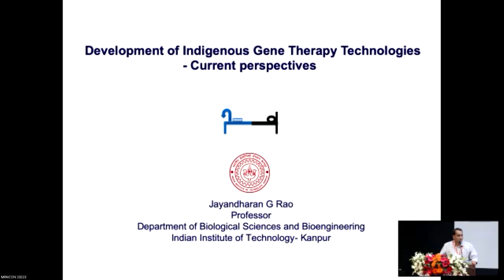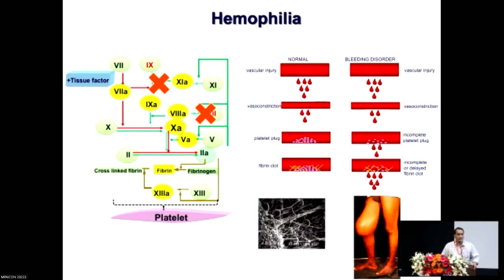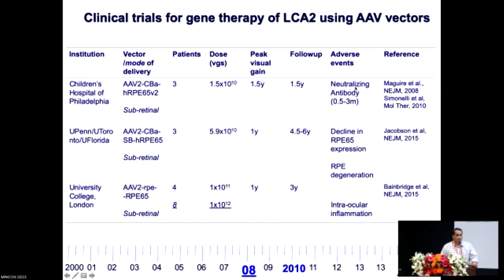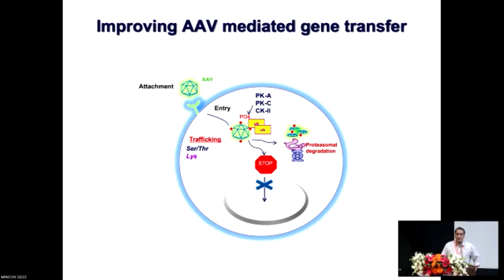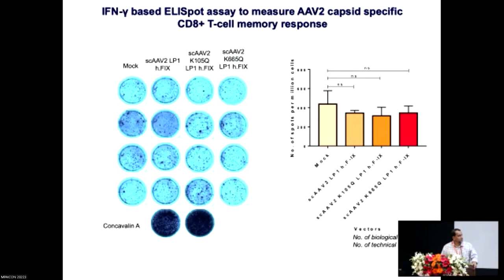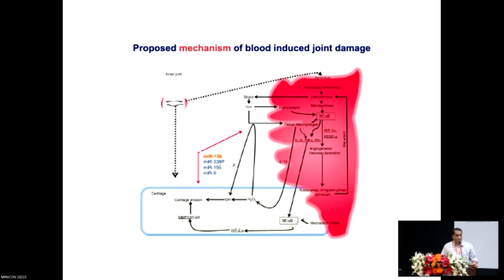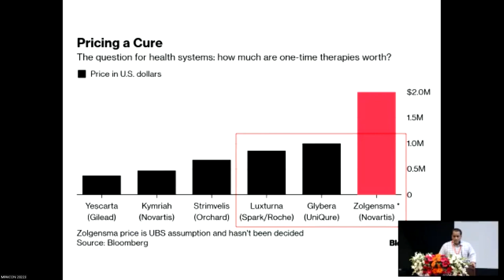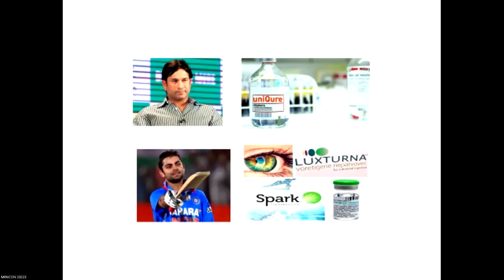Development of Indigenous Gene Therapy by Dr Jayandhran Rao